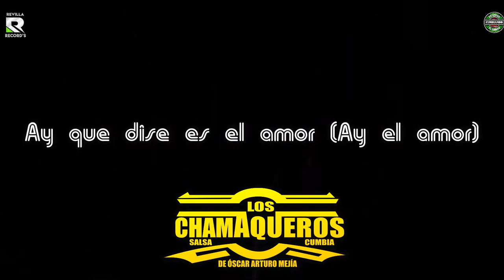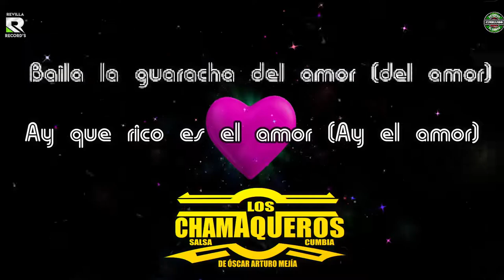LA GUARACHA DEL AMOR - LOS CHAMAQUEROS - VIDEO LYRICS